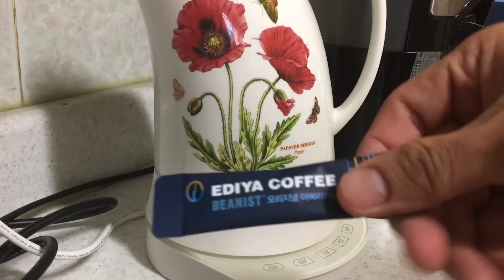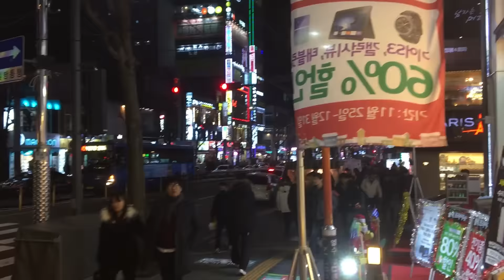Merry Christmas!!!(자기소개, 일상, vlog, 운동x) 겨울방학 Ep03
메리크리스마스예요!(Merry Christmas)
운동 영상 없는 일상 영상만 담아봤어요^^
잠들기 전에 '나만 외로운 게 아니구나' 라는 맘을 가질 수 있도록! ㅋㅋㅋ 혼자남의 쓸쓸한 크리스마스를 담았습니다
모두 새로운 한 주 화이팅 하시구요!

유튜브 - 경돼 구독! 좋아요! 눌러주세요 ㅎㅎ